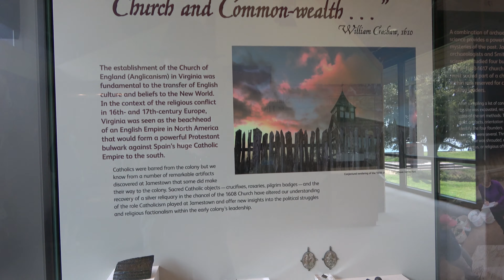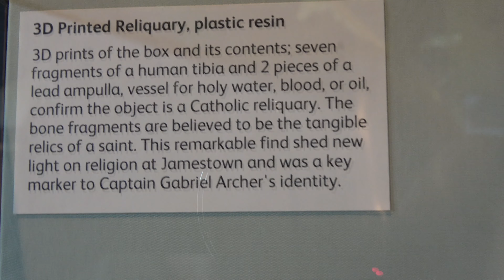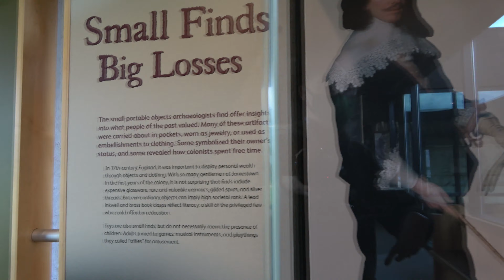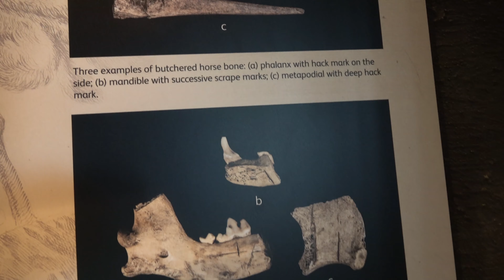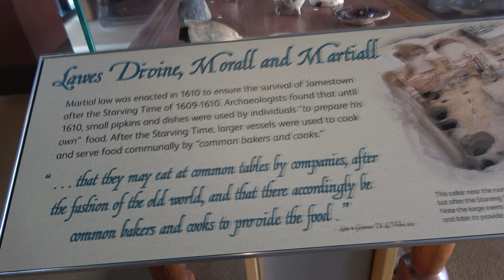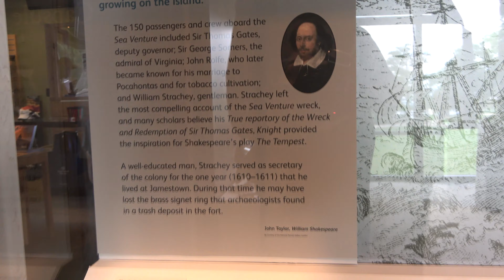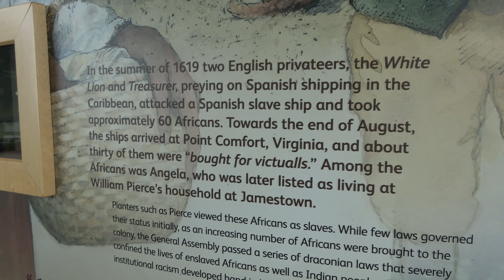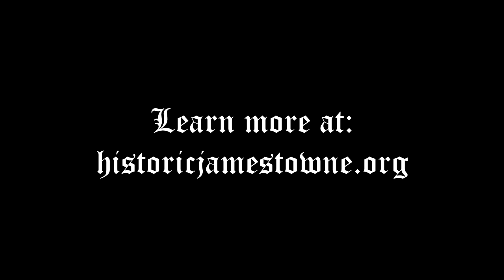Exploring Historic Jamestowne's Archaearium, Part 4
Rejoin my wife and I for the final installment of our Historic Jamestowne Archaearium tour, this time learning about religion in the colony, the horrible starving time, and my thoughts on what we can learn from this chapter in American history.

The text of scripts used for voice was taken in part from the exhibit walls and partly from the following “Archaearium: Rediscovering Jamestown” book by Beverly A. Straube

"Death & Life" - Hesperus Early Music Ensemble